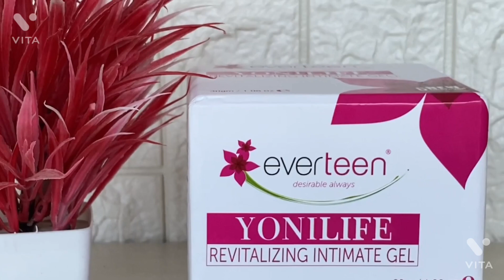ये फेशला मेने लिया किसीने कुछ nhi बोला मुझे करने को अब से यही करूंगी में 😕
With age, a woman’s private parts undergo natural changes such as reduction of pelvic floor strength, thinning of vulvar skin, darker pigmentation, loss of skin elasticity, dryness of vulva, pain or discomfort during intercourse and dissatisfaction in physical intimacy. everteen Yonilife Gel is your natural health partner in protecting and nourishing your lady bits.

Some of the major benefits of Yonilife Revitalizing Intimate Gel are :
• Tightens and revitalizes the vagina
• Rejuvenates vaginal muscles, tone and vigour
• Improves lubrication and reduce dryness
• Removes vaginal harmful bacteria
• Restores post-delivery vaginal elasticity